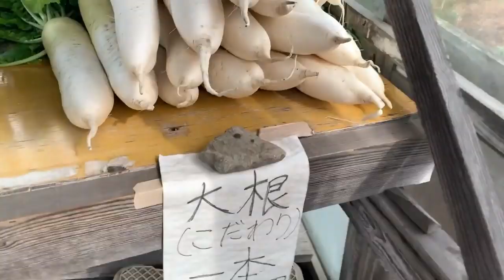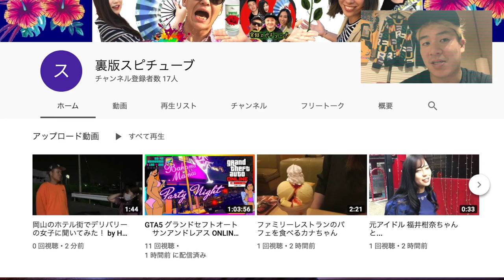岡山県北 蒜山高原【 大脱出】ジャージー牛 冬の訪れ《下牧の現場》百合原牧場 COW THE GREAT ESCAPE OKAYAMA JAPAN